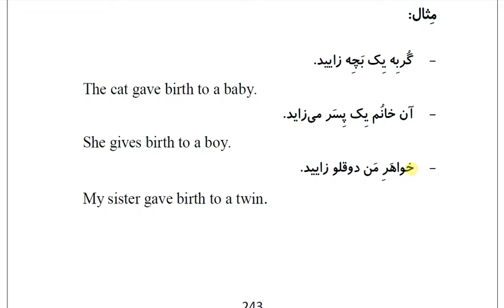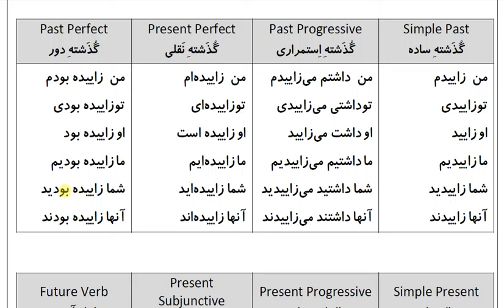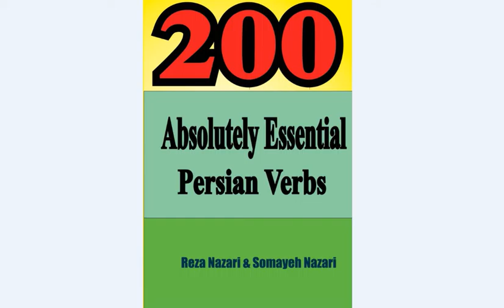200 Absolutely Essential Persian Verbs: Verb 92: زاییدَن